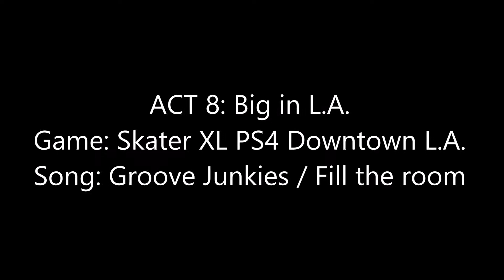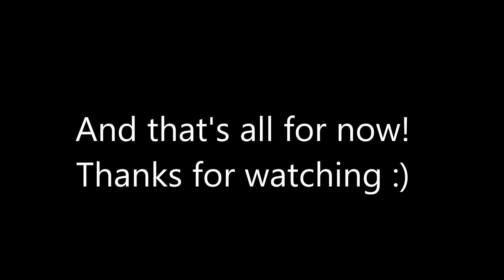Skater XL edit: Act 8: Big in L.A.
Downtown L.A. here we go! Time to master some neat rail stops and grinds. Enjoy the ride! :D

Song:
Groove Junkies / Fill the room